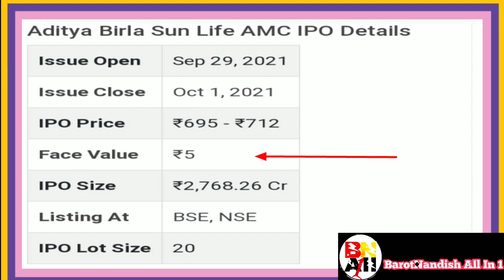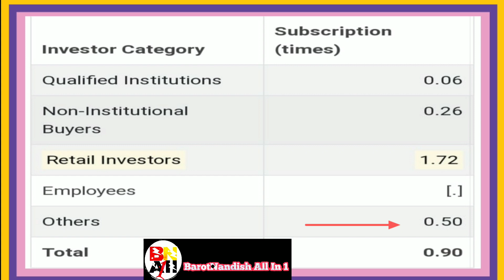aditya birla sun life amc ipo l aditya birla sun life amc ipo day 2 subscription l upcoming ipo 2021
Ipo Subscription & Gmp Update Link:-

(1)Exxaro Tiles Day 2 Subscription l Exxaro Tiles Gmp Today l Exxaro Tiles Ipo Details l New Ipo Coming

(2)Windlas Biotech Day2 Subscription l Windlas Biotech Ipo Details l Windlas Biotech Gmp Today l Ipo

(3)CarTrade Tech Ipo Day1 Subscription ll CarTrade Tech Ipo Details ll CarTrade Tech Ipo Gmp Update

(4)Nuvoco Ipo Day 1 Subscription ll Nuvoco Ipo Details ll Nuvoco Ipo Gmp Update ll New Ipo Coming 2021

(6)Aptus Value Housing Finance Day 1 Subscription l Aptus Value Housing Finance Ipo Details l New Ipo

(7)CarTrade Tech Ipo Day3 Subscription ll CarTrade Tech Ipo Details ll CarTrade Tech Ipo Gmp Update

(8)Nuvoco Vista Ipo Day 3 Subscription l Nuvoco Vista Ipo Details l Nuvoco Vista Ipo Gmp Today l Ipo

(9)Aptus Value Housing Finance Ipo Day 3 Subscription l Aptus Value Housing Finance Ipo Details l Gmp

(10)Chemplast Sanmar Limited Day 3 Subscription l Chemplast Sanmar Ipo Details l Latest Gmp Today l Ipo

(11)Ami Organics Ipo Details l Ami Organics Ipo Limited Day 1 Subscription l Ami Organics Ipo Gmp Update

(12)Vijaya Diagnostic Day 2 Subscription l Vijaya Diagnostic Ipo Details l New Ipo Upcoming l New Ipo

(13)Ami Organics Ipo Day 2 Subscription l Ami Organics Ipo Details l New Ipo Coming 2021 l New Ipo News

(14)Ami Organics Ipo Details l Ami Organics Ipo Review l Ami Organics Ipo Day 3 Subscription l New Ipo

(16)Sansera Engineering Ipo Day 3 Subscription l sansera engineering ipo l sansera ipo gmp l sansera ipo

(17)Paras Defence Ipo Day 1 Subscription l paras defence ipo gmp review l paras defence ipo l ipo news

(18)Paras Defence Ipo Day 2 Subscription l paras defence ipo l paras ipo gmp today l upcoming ipo 2021

(19)Paras Defence Ipo Day 3 Subscription l paras defence ipo l paras defence ipo review l Upcoming ipo

(20)aditya birla sun life amc ipo day 1 subscription ll aditya birla amc ipo ll upcoming ipo ll ipo news